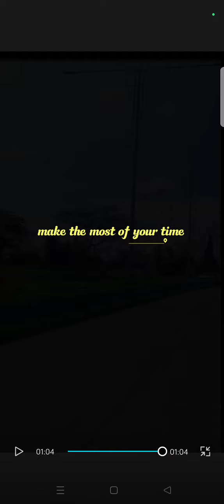Why family time is so important | Parenting tips 101 with One Plus Twins